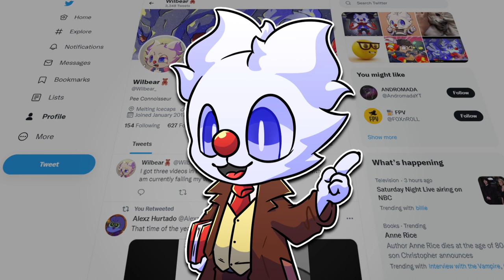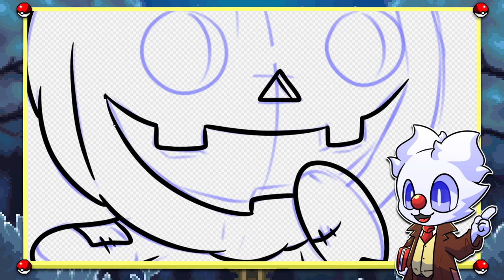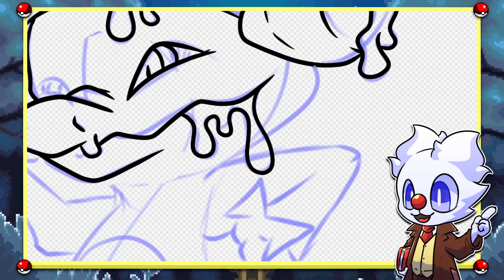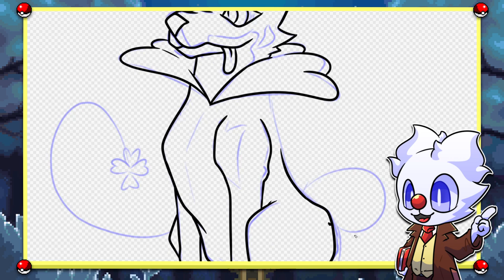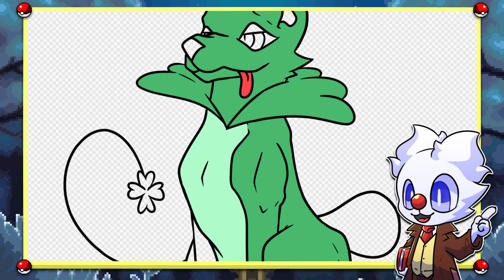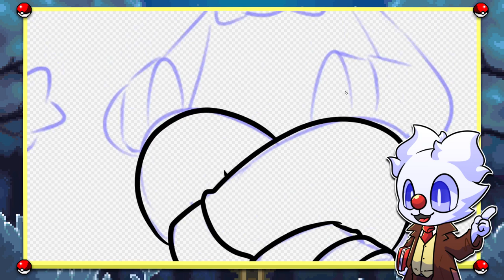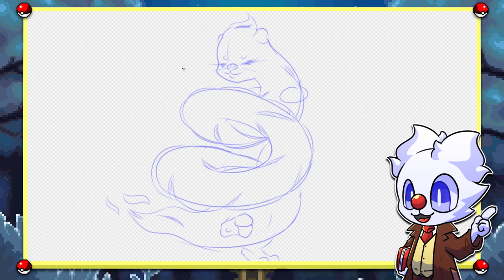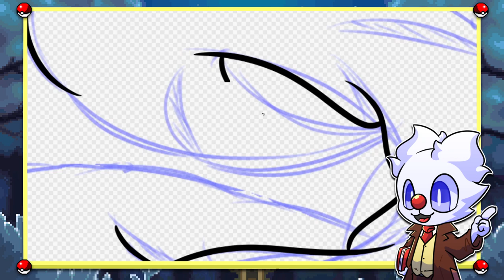Making NEW Pokemon From EMOJIS?!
NEW VIDEO BOYS!!!
So today we're making New Pokemon from viewer submitted Emoji Prompts.  Pretty swag ikikik.
I'm currently on Winter Break after flunking just about every class in school so we have to hustle on videos now!!
Hoping to release 2 videos a week but we'll see how that goes lmao

lemme know which was your favorite reading comments the best part of this for me plz